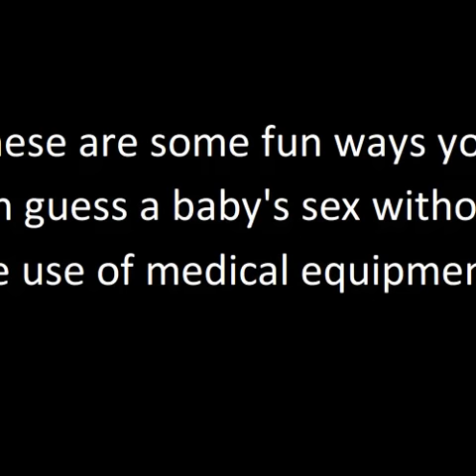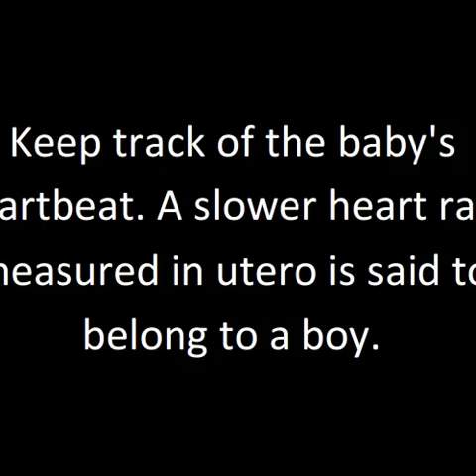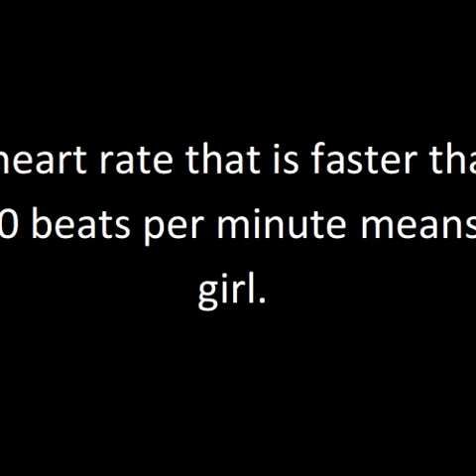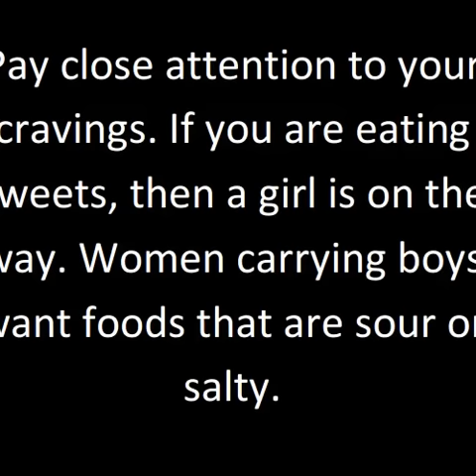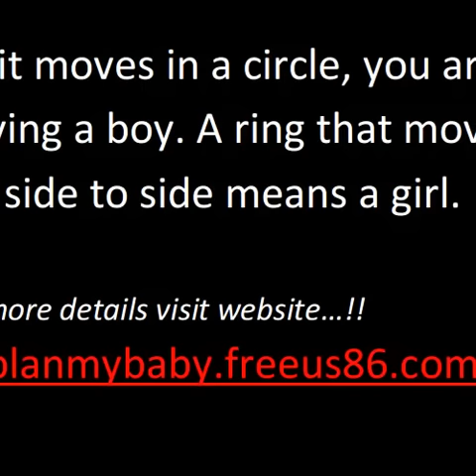How to Guess a Baby's Gender | how to predict baby gender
Women that are pregnant with boys look radiant and healthier than they have ever been.
While there are many debates over how ethical it is to choose the gender of your child before they are born, the fact remains that there are some natural methods you can use that will increase the likelihood of having a child of a specific gender. The ethics of it are up to you and while no method is 100% accurate, there are a few things that you can try that will help you increase your chances for having either a boy or a girl.